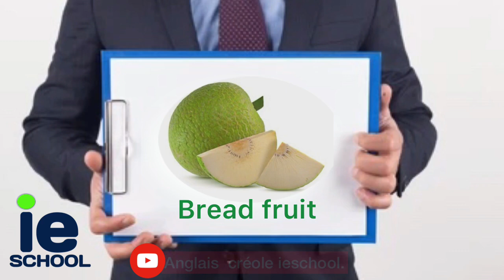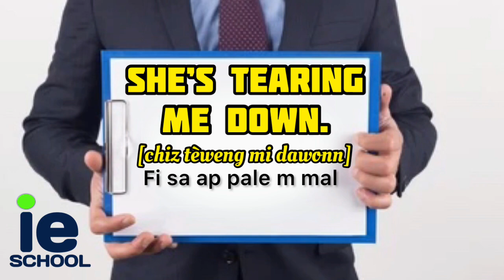Tear vs tear || homograph